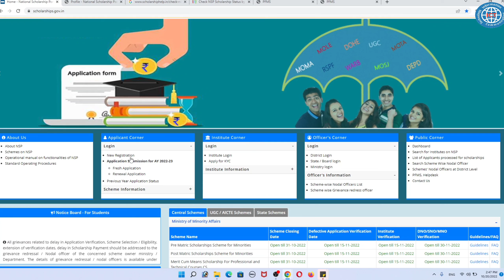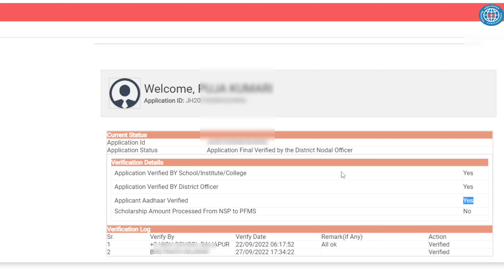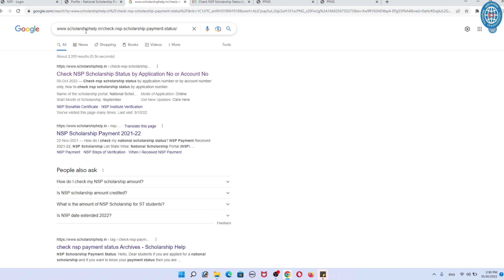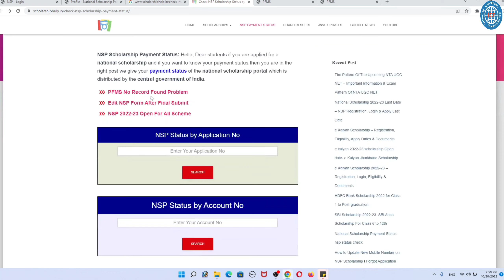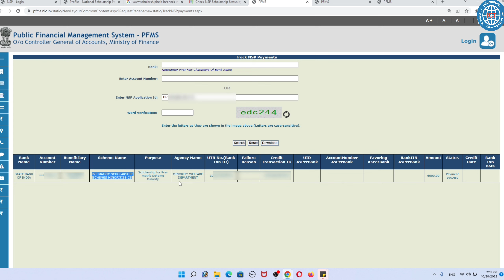Good News 🕺National Scholarship Payment 2022-23 | NSP Payment मिलना शुरु - NSP PFMS Payment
Topic covered:
pfms new update,
pfms otp problem solution
pfms know your payment otp problem solution,
pfms scholarship payment status,
pfms kya hai,pfms otp problem,
pfms otp solution,pfms otp not received,
pfms new registration kaise kare,pfms,
pfms otp,pfms me otp problem,
pfms,pfms payment,nsp,umang app
umang app problem,umang app otp problem
pfms know your payment,ict academy nsp
pfms no record found
ict academy nsp,nsp payment
ict academy,nsp payment kab milega
pfms payment status check
pfms payment process
pfms no record found scholarship
pfms status,pfms status kaise check kare
pfms payment status
check pfms payment status
ict academy nsp,pfms no record found
pfms new update,pfms payment new update
how to check pfms status
check nsp payment status
nsp scholarship,nsp scholarship payment
nsp scholarship payment status
nsp payment kab milega,pfms payment
nsp payment,pfms otp problem
pfms me otp problem
how to solve otp problem in pfms
pfms otp,pfms know your
pfms payment process,nsp payment status
umang app se pf balance check
umang app se scholarship kaise check kare
pfms mobile number not registered,
pfms mobile number change,
pfms se bank balance kaise check kare,
pfms no record found,pfms no record found scholarship,